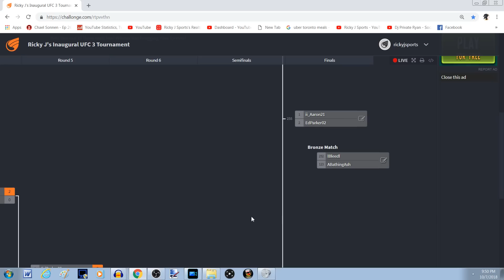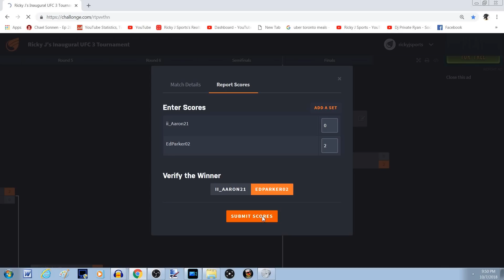THE PS4 UFC 3 FINALS! ED PARKER02 VS ii_Aaron21!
Here we go people! The finals are finally here! 256 fighters started this journey and now only 2 fighters remain! Enjoy this battle between ED PARKER02 VS ii_Aaron21! Buckle up baby! Ricky J